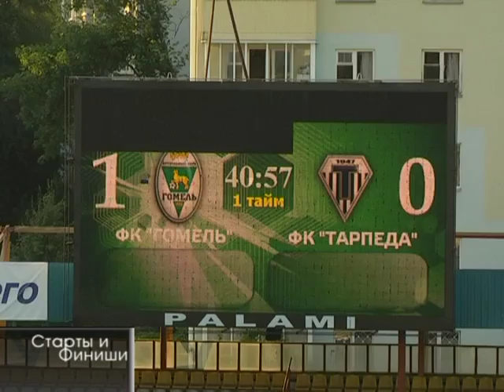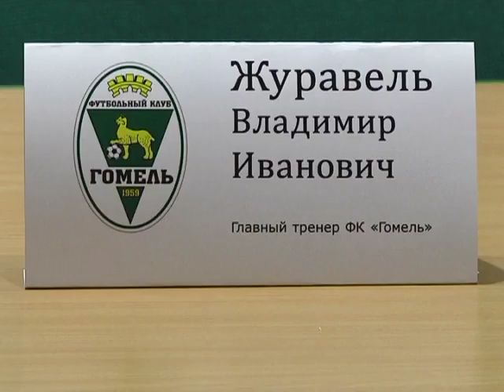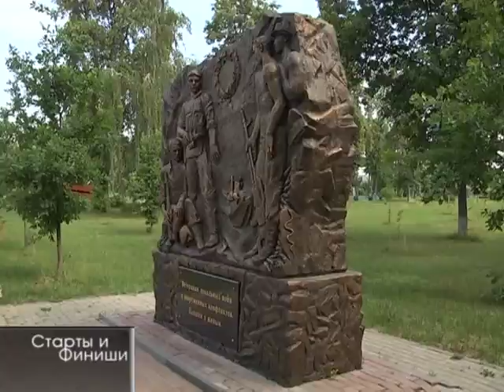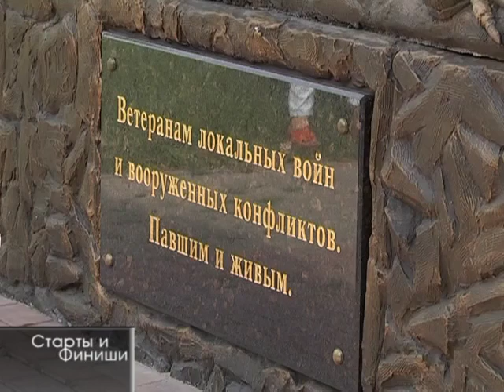28 06 2016 Старты и финиши